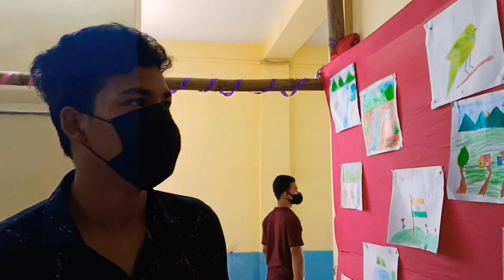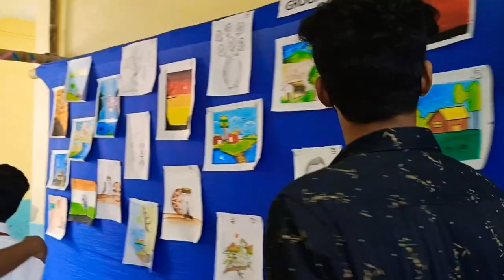SCIENCE EXHIBITION~2022 || JYOTI NIWAS HIGH SCHOOL, JAGIROAD